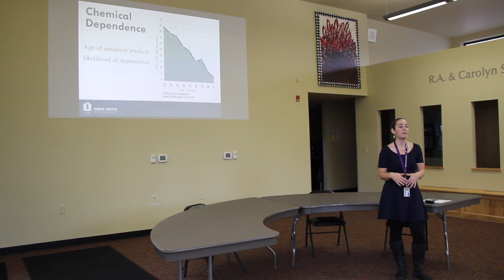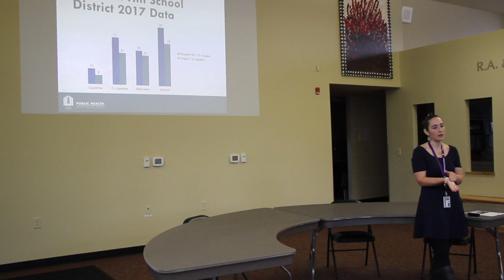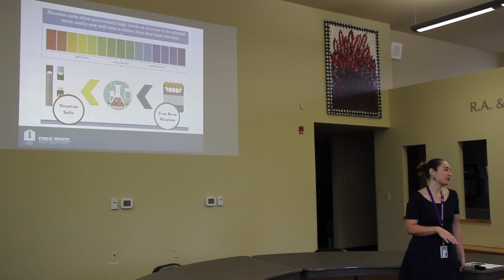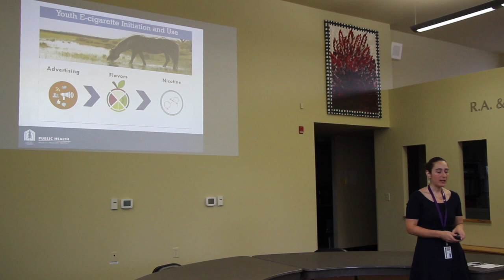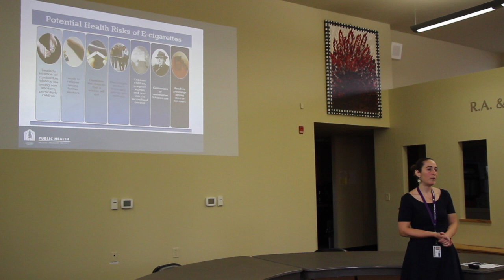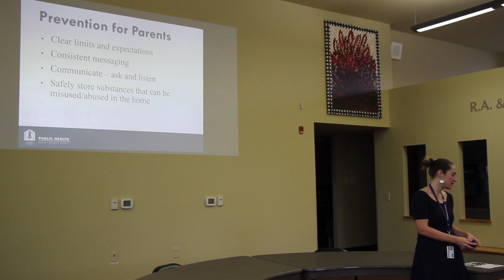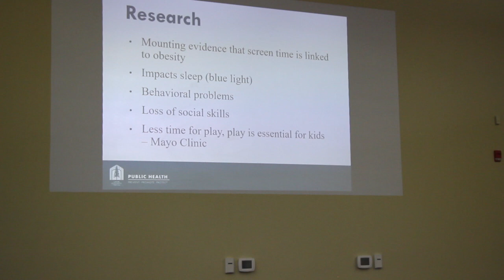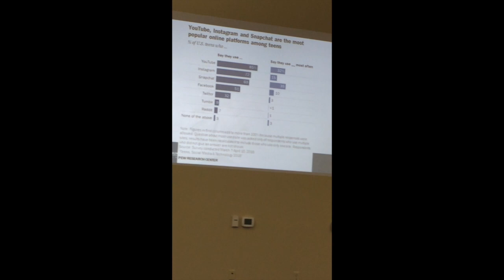SHAC Presentation on Vaping Lane County Health